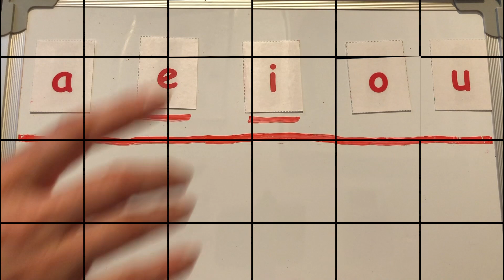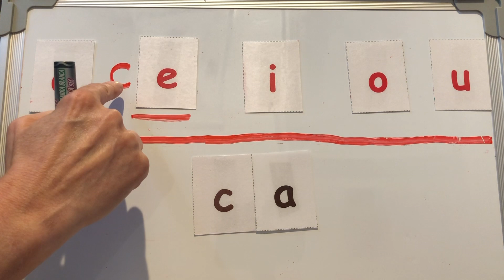Semana 9, miércoles - Conciencia fonémica (Heggerty) en español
This video is about Phonemic awareness in Spanish